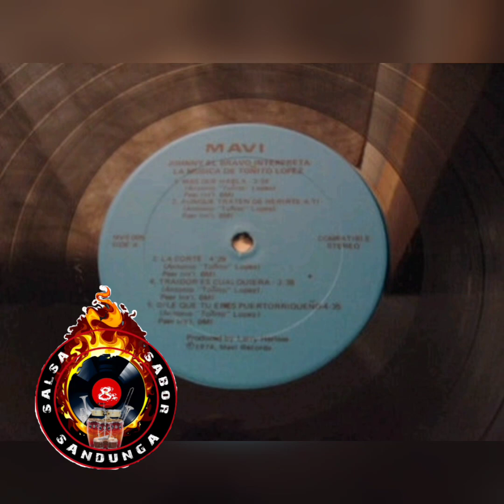JOHNNY EL BRAVO - Más que habla (1974)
A1  Mas Que Habla

A2  Aunque Traten De Heriste A Ti

A3  La Corte

A4  Traidor Es Cualquiera

A5  Dile Que Tu Eres Puertorriqueño

B1  Lo Que Quiere Es Cariño

B2  Que Mala Maña

B3  Santero

B4  Ayuden A La Juventud (Parte1)

B5  Ayuden A La Juventud (Parte2)

Grabado en – Good Vibrations Sound Studios
Arranged By – Bobby Valentin, Elias Lopes, Jorge Millet, Quito Velez*
Bass – Felix Lopez
Congas – Johnny El Bravo
Coro – Adalberto Santiago, Yayo El Indio*
Cover – Izzy Sanabria, Walter Velez
Engineer – Al Manger*
Lead Vocals – Toñito Lopez
Maracas – Ismael Miranda
Piano – Jorge Millet
Producer – Larry Harlow
Timbales – Domingo Santo
Tres – Yomo Toro
Trombone – Louis Kahn*, Reinaldo Jorge*
Trumpet – Elias Lopes, Orlando Calzada
Written-By – Antonio "Toñito" Lopez*